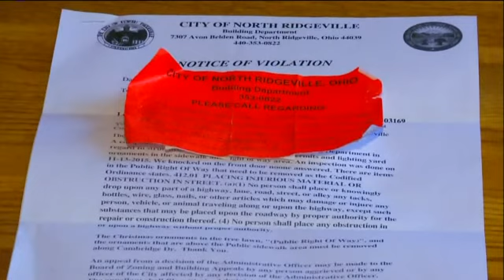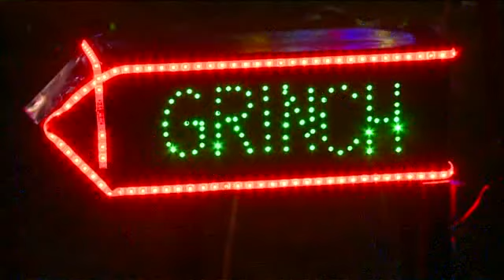North Ridgeville Christmas lights cause controversy